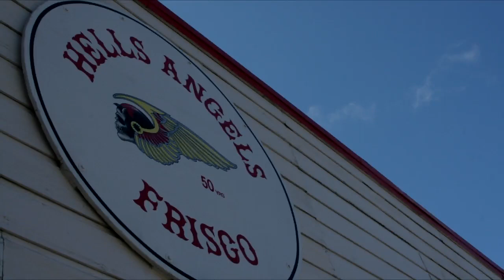HELLS ANGELS MC - FRISCO PT 2 - TEASER - TRAILER